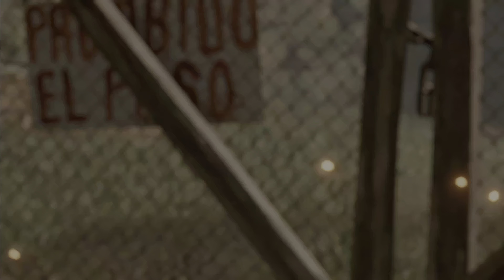Shadow of the Tomb Raider - Parte 12